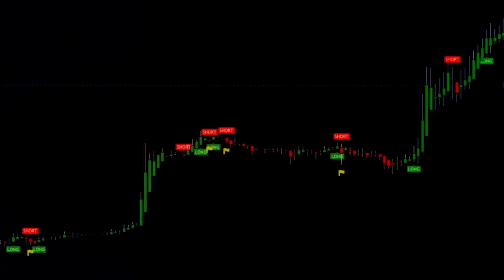PINGPONG.PO VS XIPHIRE |MAD MEAL BATTLE 2| solo category 1/4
World wide championship MAD MEAL BATTLE 2 . Was super crazy level from amazing talents around the world. Congratulations for everybody it was honor to be judging, thx you so much!